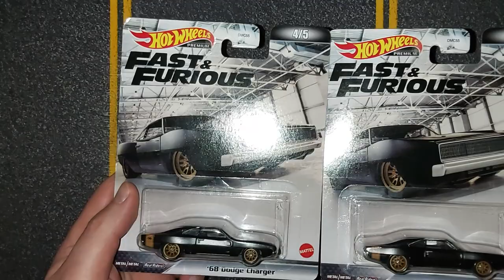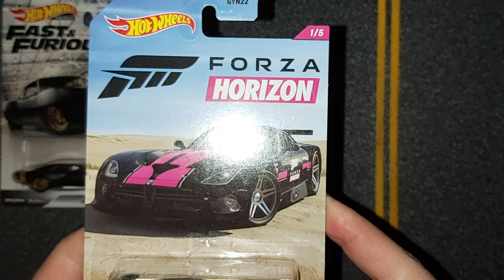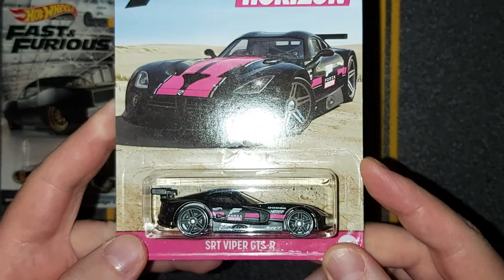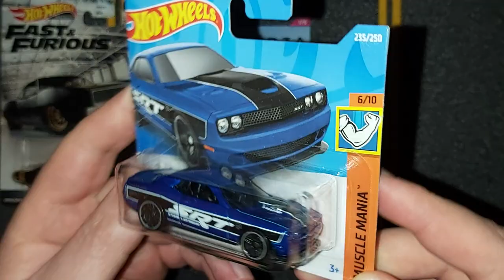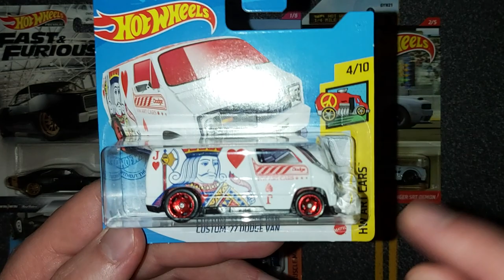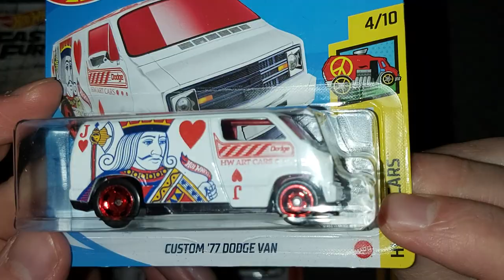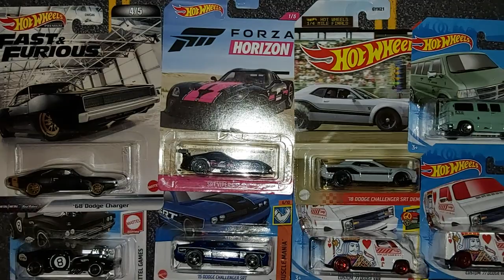DODGE | Hot Wheels Mattel | German / Deutsch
Charger
Challenger SRT Hellcat/Demon
Van
Viper SRT GTS-R